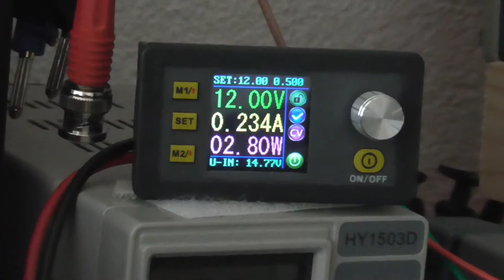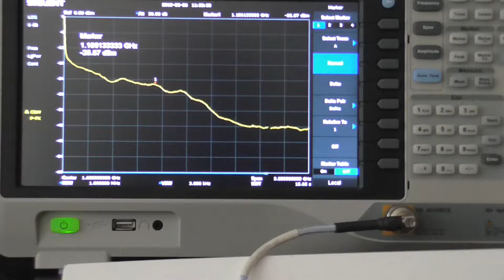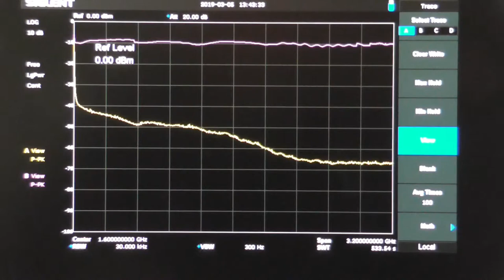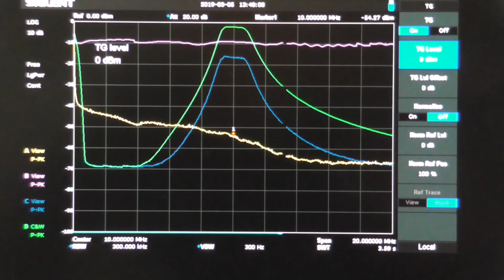Noise Generator kurze Betrachtung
Ein Rauschgenerator kann keinen Tracking-Generator ersetzen aber er ist trotzdem hilfreich und vor allem günstig. Die Leistung des vom Generator erzeugten Signals wird über das gesamte Spektrum verteilt, sodass der angezeigte Signalpegel sich je nach der eingestellten Bandbreite verändert.
Tragen Sie Sorge zum Spektrumanalyzer. Wenn Sie einen Rauschgenerator anschliessen, sollten Sie sich stets über die am Eingang des Spektrumanalyzer anliegenden Gesamtleistung Gedanken machen damit die Höchstgrenze nicht überschreiten wird.